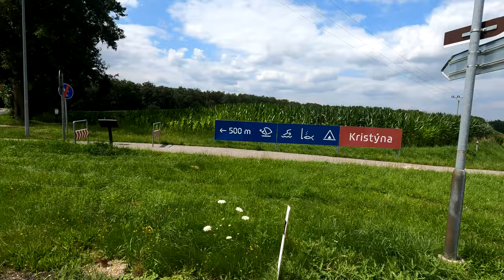Sommerradreise 2021 durch Brandenburg, Sachsen und Tschechien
Im Juli des Sommers 2021 bin ich zu meiner ersten mehrtägigen Radreise gestartet. 5 Tage lang ging es zunächst durch Brandenburg entlang der Lausitzer Seenlandschaft weiter nach Sachsen und über Bautzen ins tschechische Bergland Richtung Dreiländereck bei Zittau. Auf der Rückreise entlang des Oder-Neisse-Radweges führt mich meine Reise noch an den Berzdorfer See bei Görlitz, bevor es mit der Bahn wieder zurück nach Hause in meine Heimatstadt Frankfurt (Oder) ging.